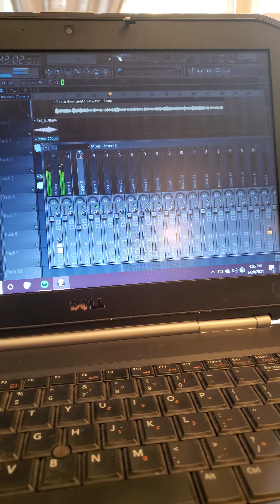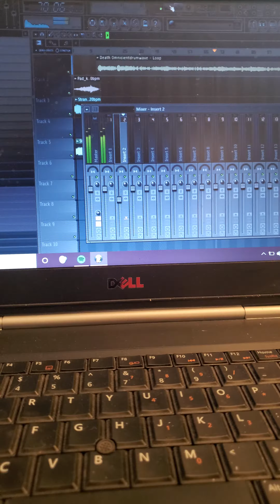June 20, 2021